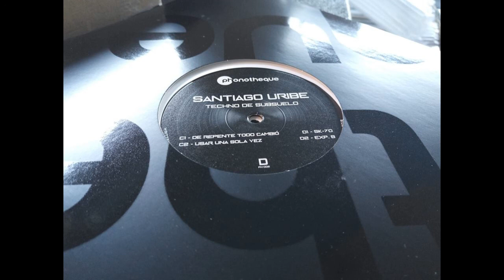Santiago Uribe - Exp. A [PH002]